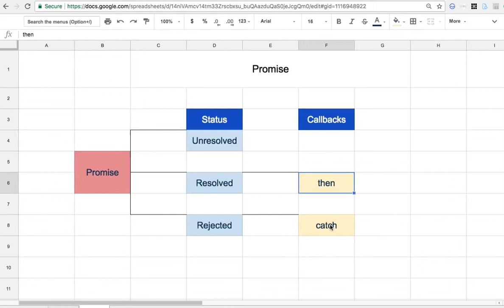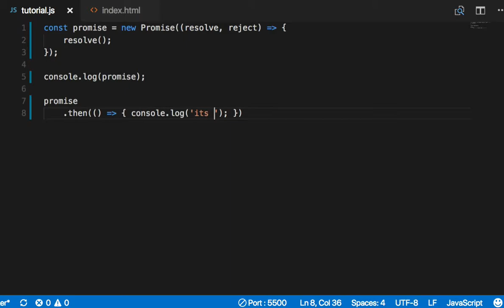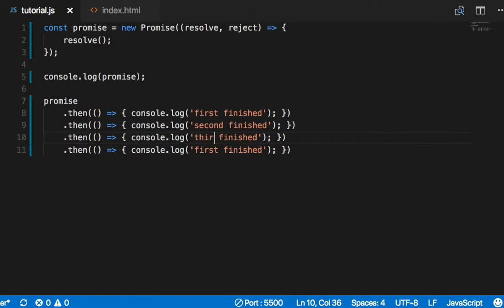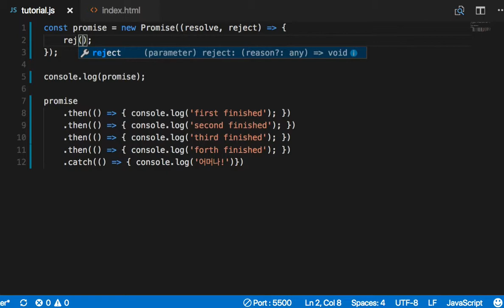ES6 047 then callback과 catch callback